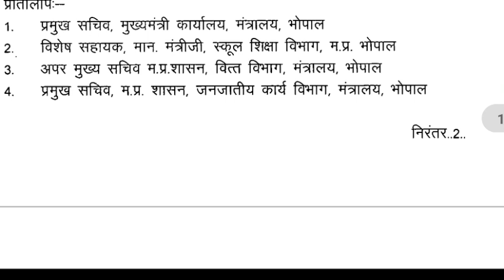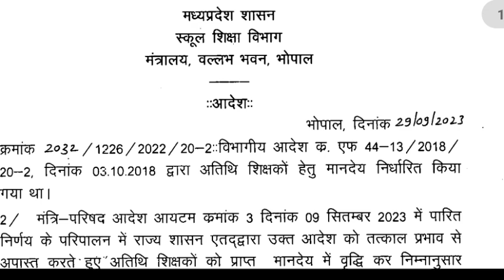अतिथि शिक्षकों का मानदेय डबल आज आ गया आदेश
# अतिथि शिक्षकों के लिए आज आ गया आदेश